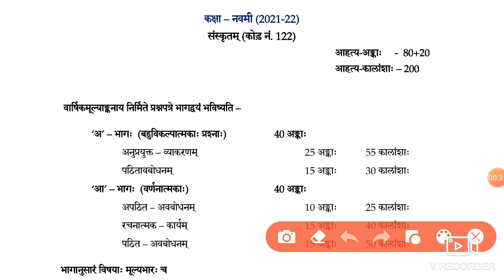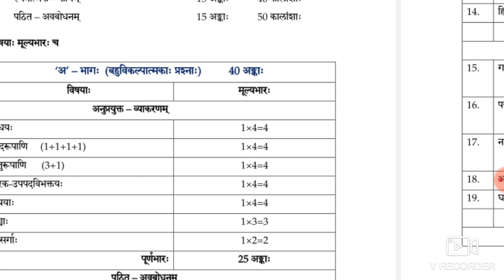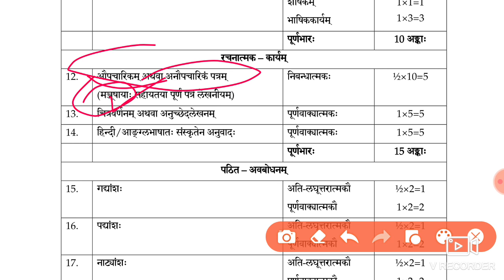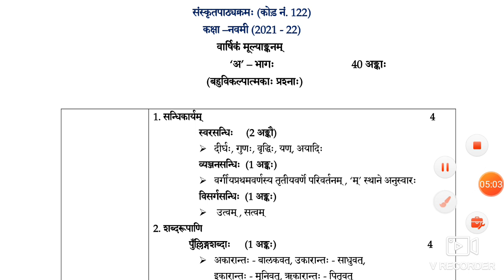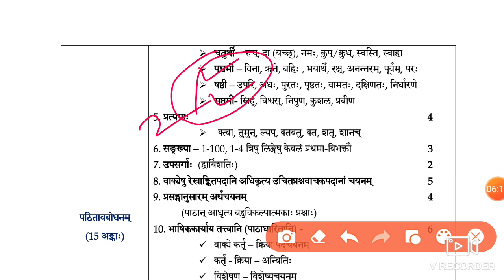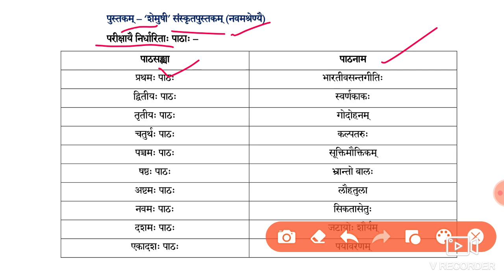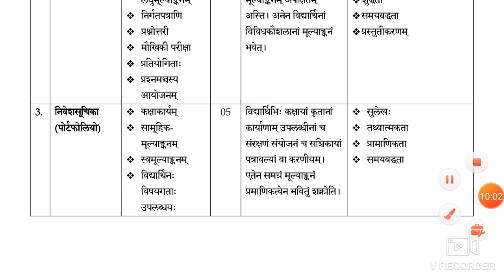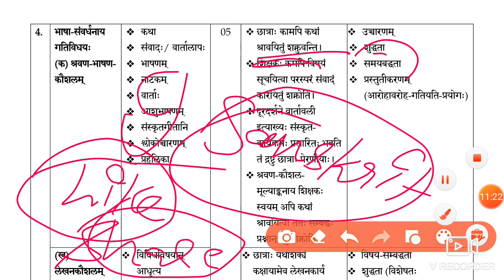Class 9 cbse syllabus 2021-22 | संस्कृत | class 9 cbse syllabus Sanskrit | class 9 SKT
class 9 cbse syllabus 2021-22, class 9 cbse syllabus Sanskrit, class 9 cbse syllabus Sanskrit , cbse Skt, class 9 ,

Hi guys I am new youtuber here please support my channel like and share and subscribe if any doubt ask me in chat section as soon as possible I will reply...thank you so much for your support  your aman cool...

class 9 syllabus, class 9 syllabus 2021, class 9 syllabus 2021-22, class 9 syllabus Sanskrit

🤗🤗🤗Thanku🤗🤗🤗